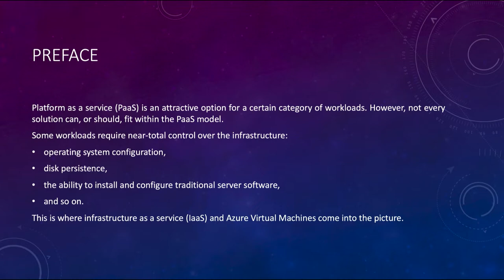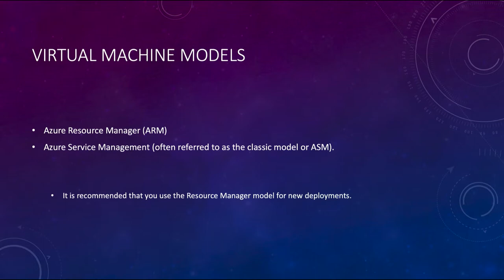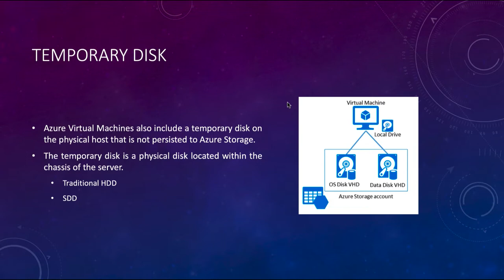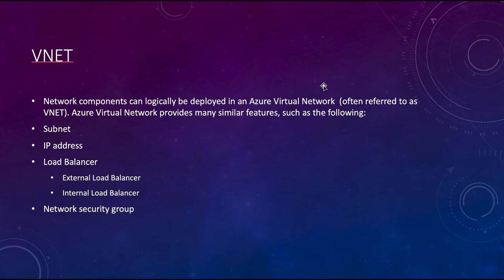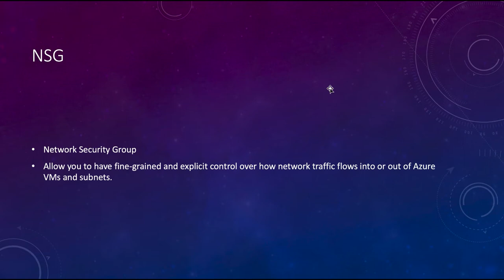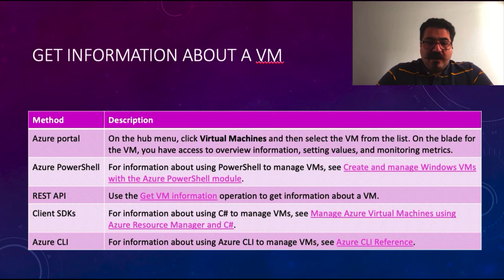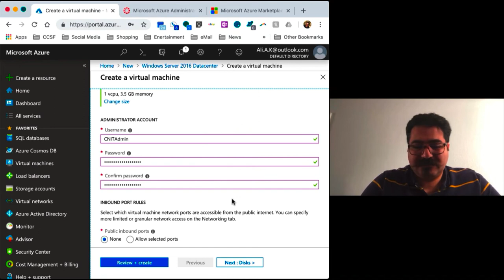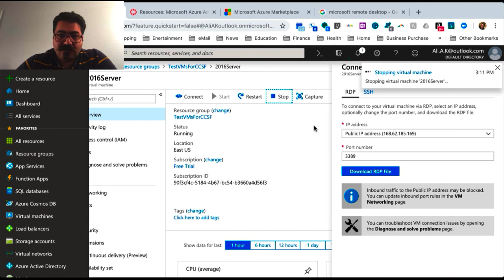CNIT420 Azure Virtual Machines Part 1